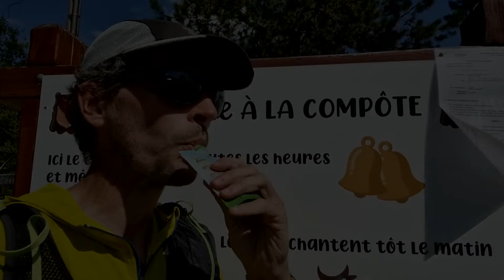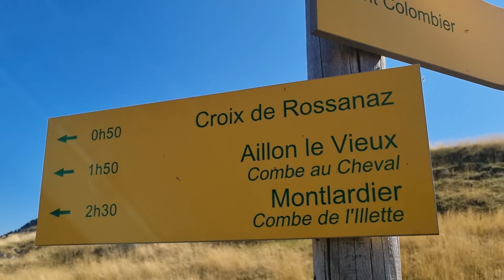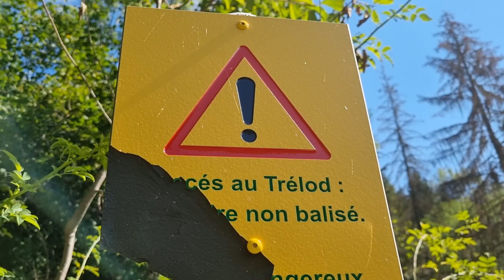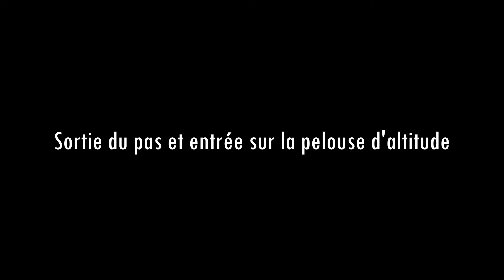Semaine 2 - Beauté duale dans le MASSIF des BAUGES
Bienvenue dans le Massif des Bauges, pour une randonnée qui nous mènera aux deux sommets centraux du massif : le Mont Colombier et le Mont Trélod. Du beau, du beau, du beau ! J'espère que cela vous plaira :-)

00:00 Intro
01:42 Cloches et Chalets de la Fullie
05:46 Montée au Mont Colombier
08:04 Mont Colombier et alentours (2045 m)
12:18 Dent de Rossanaz (1891 m)
14:40 Descente vers la Compôte
16:45 Un point au pied de la seconde montée
22:08 Montée pt.1 - Avant le Pas de la Cascade
24:30 Montée pt.2 - À travers les alpages dorés
27:12 Mont Trélod (2181 m)
33:06 Descente et coucher de soleil
35:56 Bilan au Parking des Cornes
40:02 À vous de choisir !

😊 N'hésite pas à écrire tes retours en commentaire, j'y répondrai avec plaisir 😊

⬇️ Le big-4 ⬇️
- Tente : Sierra Designs High Route 1 FL.
- Matelas : Nemo tensor insulated RW.
- Sac de couchage chaud : Thermarest Hyperion -6.
- Sac de couchage estival : Cumulus Magic 100.
- Sac à dos pour 2-3 jours : Osprey Talon 33 ou Hyberg Bandit DCF
- Sac à dos pour 4 jours et plus : Osprey Levity 60 Small.

Liste complète de mon matériel de randonnée (récent et moins récent) ▶️

⬇️ Logiciels et matériel utilisés pour la création des vidéos ⬇️
- Caméra : Samsung S20.
- Micro cravate : Boya BY-M3.
- Support : JOBY GripTight.

Qui prend soin de ses sabots, n'ira que plus haut !